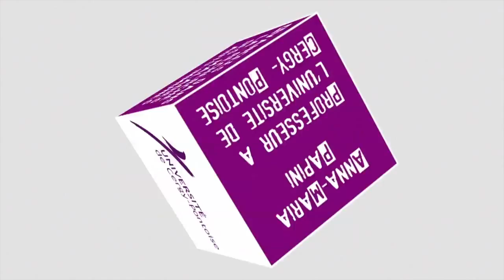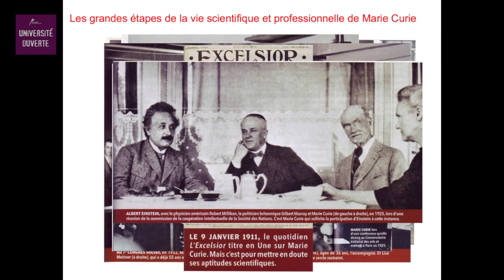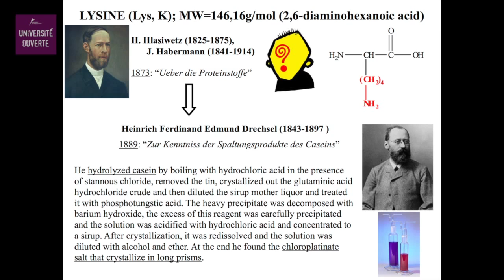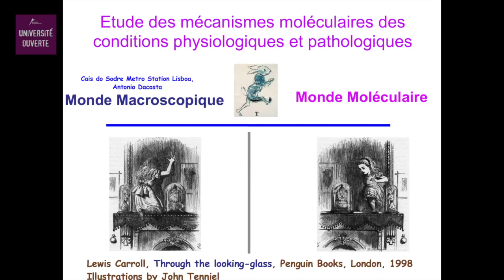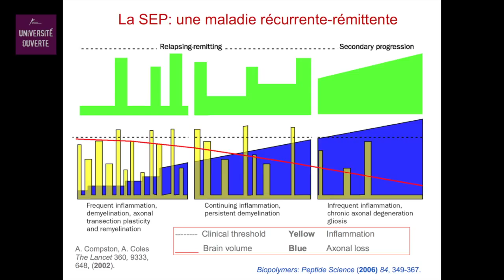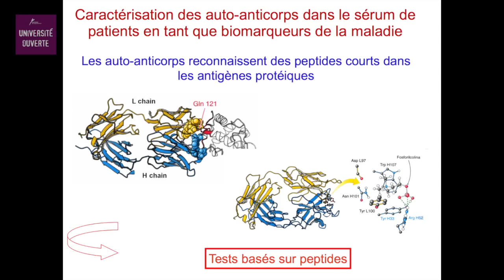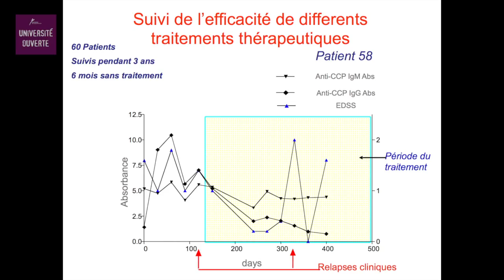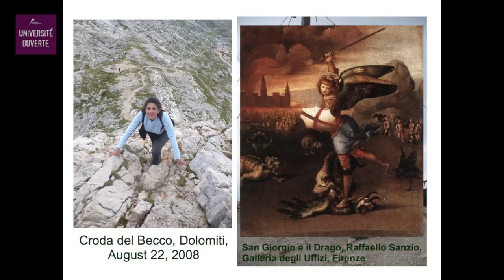Avancées dans la recherche des maladies auto-immunes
Conférence d'Anna-Maria Papini, professeur à l’université de Cergy- Pontoise, le 4 décembre 2014.

De nouvelles molécules, les peptides, aident les cliniciens à améliorer la qualité de vie des patients Les maladies auto-immunes touchent 8 % de la population en France : elles englobent des pathologies très diverses et plus ou moins graves. Le diagnostic repose notamment sur la recherche d’auto-anticorps spécifiques devant des signes cliniques évocateurs.

Le pronostic d’une maladie auto-immune est difficile à faire mais primordial parce qu’il permet de mettre au point des traitements thérapeutiques personnalisés pour chaque patient améliorant ainsi sa qualité de vie. De nouvelles molécules, les peptides, qui permettent le pronostic précoce de maladies telles que la sclérose en plaques, l’autisme, le syndrome de Rett, la polyarthrite rhumatoïde ou la cirrhose primaire biliaire ont été développés dans la nouvelle plateforme de l’université de Cergy-Pontoise, PeptLab@UCP. Anna-Maria Papini, professeur à l’université de Cergy- Pontoise présentera l’approche chimique suivie pour aider les cliniciens.

Les symptômes sont très variables selon la maladie en cause, et peuvent être non spécifiques, d’où la nécessité d’une démarche diagnostique approfondie. Les maladies auto-immunes résultent d’un dérèglement du système immunitaire et on commence à fabriquer des anticorps (auto-anticorps) contre nos propres tissus ou constituants “sains”.